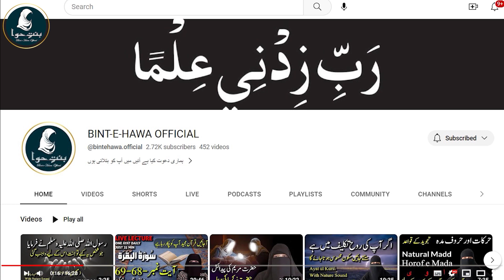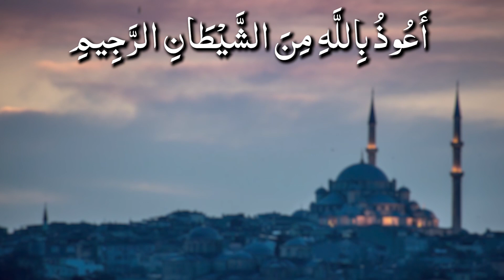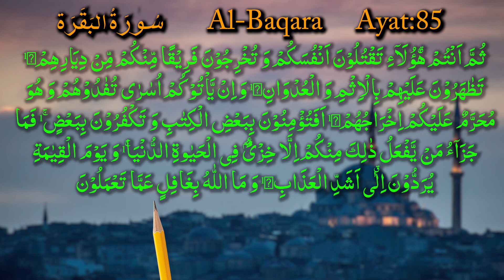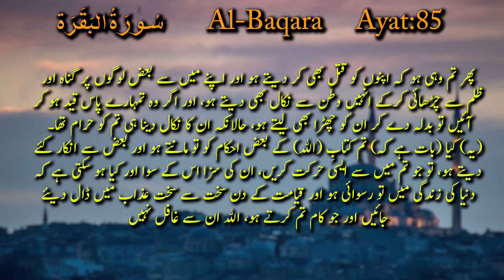learn quran online | tafseer quran in urdu | Surah Al Baqara | Ayat 85 | elearningquran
Presenting the Live Lecture to learn Quran online this will be Tafseer Quran in Urdu of Surah Al Baqara | Ayat 85 | elearningquran

Surah Al-Baqarah is the second chapter of the Quran, which is the holy book of Islam. It consists of 286 verses and is one of the longest chapters in the Quran. Surah Al-Baqarah is a Medinan surah, which means it was revealed to Prophet Muhammad (peace be upon him) in the city of Medina after he migrated there from Mecca.

The name "Al-Baqarah" means "The Cow" and is derived from a story mentioned in the chapter about the Israelites being commanded by Allah to sacrifice a cow. Surah Al-Baqarah covers a wide range of topics, including the stories of Adam, Abraham, Moses, and other prophets, as well as guidance on matters such as prayer, fasting, pilgrimage, and financial transactions.

Some of the key themes and teachings of Surah Al-Baqarah include the importance of faith, the oneness of God, the Day of Judgment, the responsibility of humans to care for the earth, and the need to establish justice and mercy in society. The chapter also contains many verses that provide guidance on how Muslims should conduct themselves in their daily lives.

Surah Al-Baqarah is considered one of the most important chapters of the Quran and is often recited during Islamic rituals and ceremonies, particularly during the month of Ramadan. It is believed to be a source of guidance and wisdom for Muslims, providing them with guidance on how to live a virtuous and fulfilling life in accordance with the teachings of Islam.

About this video:

ثُمَّ اَنْتُمْ هٰۤؤُلَآءِ تَقْتُلُوْنَ اَنْفُسَكُمْ وَ تُخْرِجُوْنَ فَرِیْقًا مِّنْكُمْ مِّنْ دِیَارِهِمْ١٘ تَظٰهَرُوْنَ عَلَیْهِمْ بِالْاِثْمِ وَ الْعُدْوَانِ١ؕ وَ اِنْ یَّاْتُوْكُمْ اُسٰرٰى تُفٰدُوْهُمْ وَ هُوَ مُحَرَّمٌ عَلَیْكُمْ اِخْرَاجُهُمْ١ؕ اَفَتُؤْمِنُوْنَ بِبَعْضِ الْكِتٰبِ وَ تَكْفُرُوْنَ بِبَعْضٍ١ۚ فَمَا جَزَآءُ مَنْ یَّفْعَلُ ذٰلِكَ مِنْكُمْ اِلَّا خِزْیٌ فِی الْحَیٰوةِ الدُّنْیَا١ۚ وَ یَوْمَ الْقِیٰمَةِ یُرَدُّوْنَ اِلٰۤى اَشَدِّ الْعَذَابِ١ؕ وَ مَا اللّٰهُ بِغَافِلٍ عَمَّا تَعْمَلُوْنَ

لیکن پھر بھی تم نے آپس میں قتل کیا اور آپس کے ایک فرقے کو جلاوطن بھی کیا اور گناہ اور زیادتی کے کاموں میں ان کے خلاف دوسرے کی طرف داری کی، ہاں جب وہ قیدی ہو کر تمہارے پاس آئے تم نے ان کے فدیے دیئے، لیکن ان کا نکالنا جو تم پر حرام تھا اس کا کچھ خیال نہ کیا، کیا بعض احکام پر ایمان رکھتے ہو اور بعض کے ساتھ کفر کرتے ہو (1) تم میں سے جو بھی ایسا کرے، اس کی سزا اس کے سوا کیا ہو کہ دنیا میں رسوائی اور قیامت کے عذاب کی مار، اور اللہ تعالیٰ تمہارے اعمال سے بیخبر نہیں۔

But still you killed each other and exiled a sect of each other and sided with the other against them in acts of sin and excess, yes, when they came to you as prisoners, you gave them ransom. But taking them out, which was forbidden to you, did not think about it. Do you believe in some commandments and disbelieve in others? Shame in this world and the punishment of the Day of Judgment, and Allah is not unaware of your deeds.